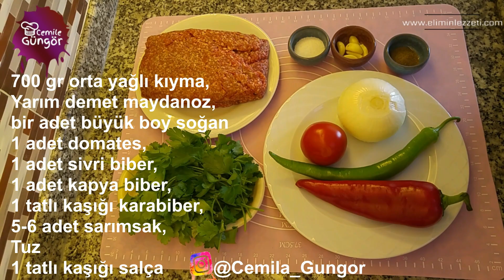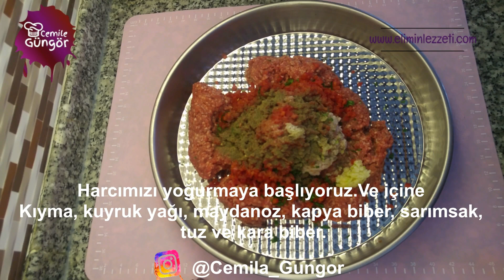👌En Hızlısından En Pratik 5 Farklı Tepsi Kebabı Tarifi / Yemek Tarifleri /Pratik Yemek Tarifleri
Çok lezzetli 5 farklı tepsi kebabı tarifi kıymalı yemekler ve tarifleri ile herkese merhaba,. Bu videomuzda mutfağımızda yapabileceğimiz çok az bir maliyet ile harika kıymalı yemek tarifleri yapacağız. Bu ana yemek tariflerim ile bir aile rahatça doyabilecek kadar yemek yaparken vaktimizi de almadan nefis yemek tarifleri hazırlayacağız. Kıymalı yemek tarifleri hem bütçeye uygun hem de çok lezzetli olmalarının yanında çok da bereketli olmaktalar. Özellikle tepsi yemekleri hem ailenizi akşam yemeği nin başına toplar ve ma aile yemek yersiniz. Lezzet olarak hepsi denenmiş bu kıyma ile yapılan yemekler sizi asla yanıltmayacaklar. Bugün ne pişirsem kolay yemek olsun diyorsanız bu tarifler tam size göre. En güzel yeme tarifi sizn yaptığınız, mutfağınızda pişen yemektir, izleyeceğiniz bu videomuz yayınlanmış ve çok beğeni almış en güzel yemekleri içeriyor. Bir sulu yemek kadar bereketli, kebap kadar lezzetli  kıyma ile yapılacak yemek tariflerimize geçelim isterseniz. Deneyen herkese şimdiden afiyet olsun.

Kıymalı Kağıt Kebabı Hatay Malzemeleri
1 kg orta yağlı kuzu kıyma,
100 gr kuyruk yağı,
3 diş sarımsak,
Bir miktar karabiber,
Bir miktar tuz
2 adet kapya biber,
Bir miktar maydanoz,
1 adet kuru soğan,
Birkaç tane sivri biber,
1 adet domates,

Soğan kebabı malzemeleri
1,5 kilo  soğan (küçük boy )
800 gr orta yağlı kuzu kıyma (kebabımızın lezzetini arttırmak için kıymanızı biraz yağlı kullanmanızı tavsiye ederim)
2 çay kaşığı Tuz
1 çay kaşığı karabiber,
1 çay kaşığı pul biber,
3 yemek kaşığı nar ekşisi
1 su bardağı su

Hatay tepsi kebabı malzemeleri,
700 gr orta yağlı kıyma,
Yarım demet maydanoz,
bir adet büyük boy soğan
1 adet domates,
1 adet sivri biber,
1 adet kapya biber,
1 tatlı kaşığı karabiber,
5-6 adet sarımsak,
Tuz
1 tatlı kaşığı salça

Salçalı sos için,
1 tatlı kaşığı domates salçası
1 tatlı kaşığı biber salçası
yarım çay kaşığı tuz,
1 su bardağı ılık su

Kilis Tava Malzemeleri,
700 gr kuzu kıyma,
100 gr kuyruk yağı,
Bir tutam maydanoz,
2 tane kapya  biber,
1 adet çarliston,
2 adet soğan
5-6 diş sarımsak
1 adet patlıcan
1 çay kaşığı kara biber
1 tatlı kaşığı tuz
1 çay kaşığı toz tatlı biber,

Patlıcan musakka malzemeleri
5 adet patlıcan (yaklaşık 1 kg kadar)
2 adet orta boy küp doğranmış soğan,
2 adet küp doğamış domates,
2-3 adet ince doğranmış sivri biber,
400 Gr Kıyma,
Yarım çay kaşığı kara biber,
Yarım çay kaşığı pul biber,
Bir miktar tuz,
3-4 Yemek kaşığı sıvı yağ,
Üzeri için domates Biber,
Salça Sosu için
1 yemek kaşığı domates salçası,
1 su bardağı sıcak su,